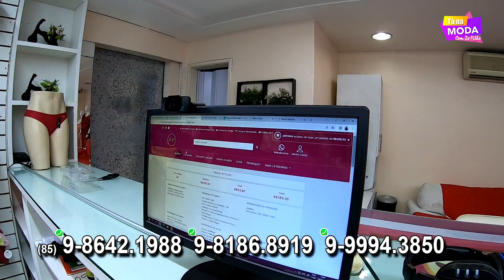FABRICANTE DE LINGERIE NO ATACADO DE FORTALEZA FEIRA DA MADRUGADA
Olá sejam bem vindos ao canal, gente nesse vídeo iremos apresentar o Fabricante e Fornecedor ISALLE MODA ÍNTIMA especialista em LINGERIE aqui de Fortaleza no Ceará, espero que goste do vídeo se gostou se inscreve deixa seu LIKE e compartilha essa vídeo!!!

Link direto com o Fabricante abaixo!!!

NOS ACOMPANHEM NO INSTAGRAM LINK ABAIXO!!!

LINK DO GRUPO NO TELEGRAM ISALLE MODA ÍNTIMA abaixo!!!